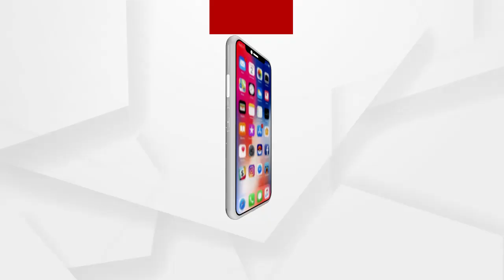କଣିହାଁ ବ୍ଲକ ସମ୍ମୁଖରେ ବିଜେପିର ଆନ୍ଦୋଳନ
ପ୍ରଧାନମନ୍ତ୍ରୀ ଆବାସକୁ ରାଜ୍ୟ ସରକାର ବିଜୁ ପକ୍କା ଘର କହି ହଡପ କରିବା ପ୍ରସଙ୍ଗରେ ଅନୁଗୋଳ ଜିଲ୍ଲା କଣିହାଁ ବ୍ଲକ ସମ୍ମୁଖରେ ଆନ୍ଦୋଳନ କରିଛି ବିଜେପି.